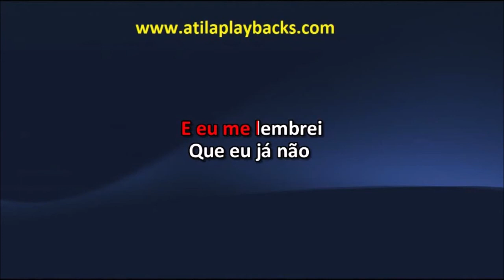Fernando E Sorocaba Companheiro